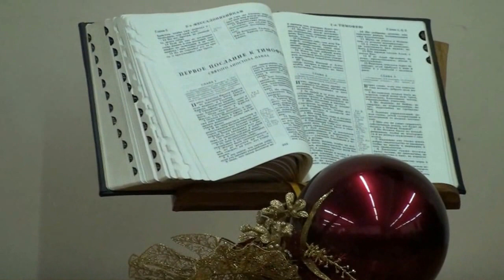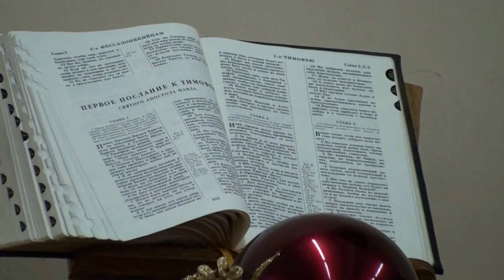Crusade January-2014: Church 2